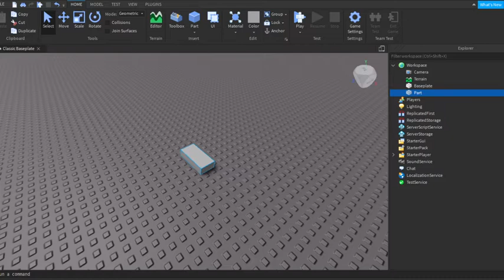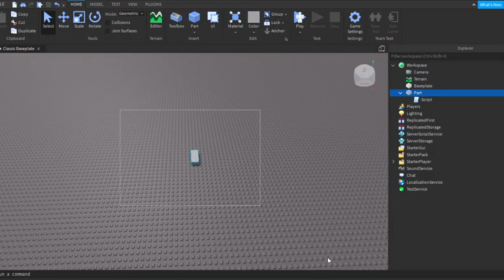How To Make A KILL BRICK In Roblox Studio (2022)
Hey guys, my first video on the channel, and a great tutorial.

📜SCRIPT📜
script.Parent.Touched:Connect(function(hit)
if hit and hit.Parent and hit.Parent:FindFirstChild("Humanoid") then
hit.Parent.Humanoid.Health = 0
end
end)